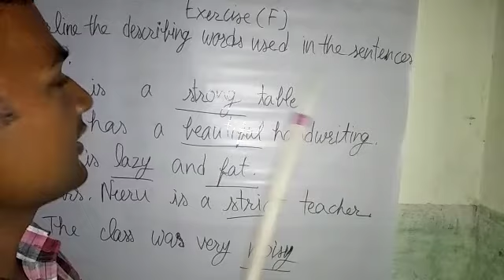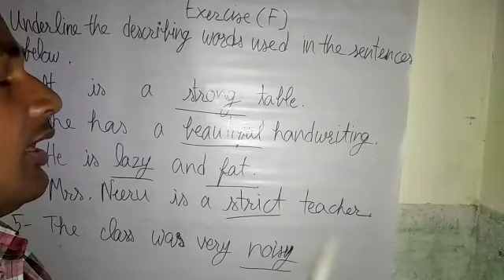Class 2 English 0912